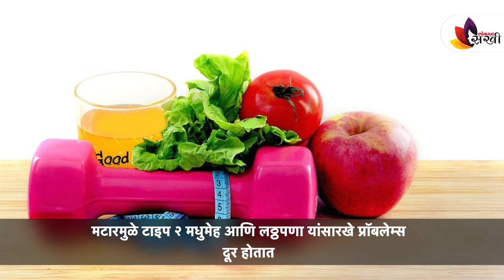मटारचे आरोग्यदायी फायदे | Health Benefits of Green Peas | Lokmat sakhi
तुम्हाला मटारचे आरोग्यदायी फायदे माहिती आहेत का ? नसेल माहिती तर हा व्हिडिओ  नक्की बघा

green peas curry
green peas masala
green peas recipe
are green peas are good for diabetes
green peas for weight loss